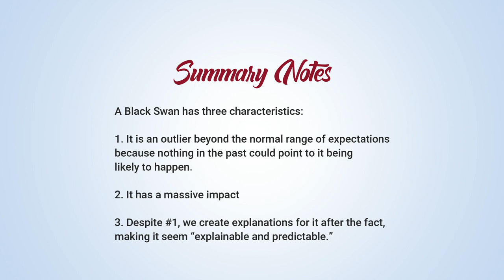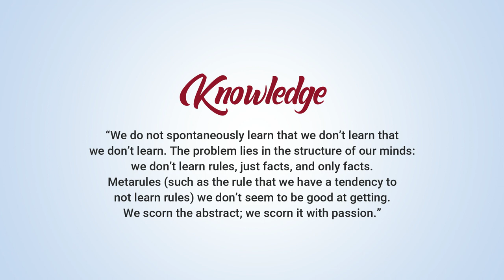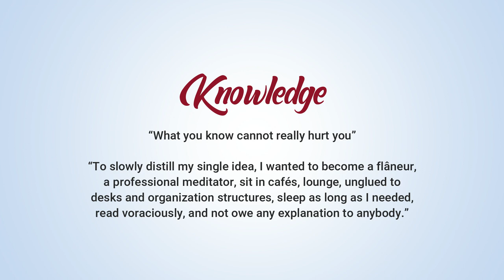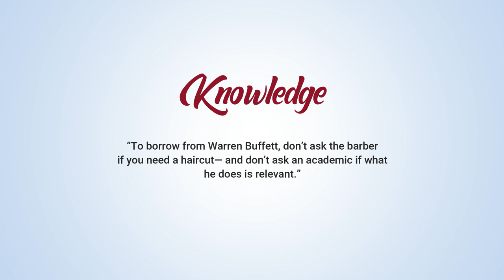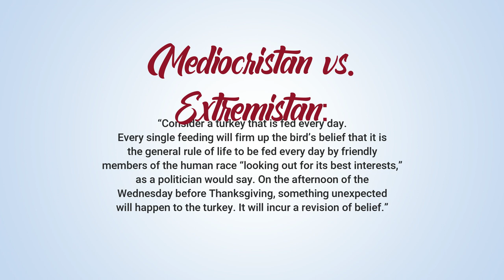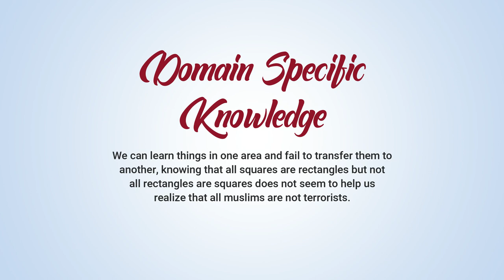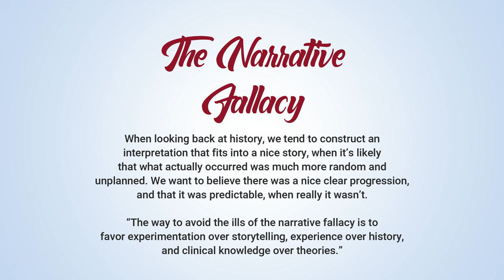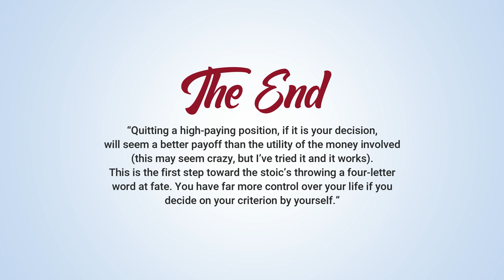The Black Swan by Nassim Nicholas Taleb Summary Notes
Complete game changer in thinking about sudden, unexpected events. Not only does it help you be less foolish in interpreting the world around you, it provides a model that anyone (not just entrepreneurs) can use for maximizing the potential for sudden success in life while decreasing the risk of sudden ruin.
Summary Notes
Business:
Knowledge:
The Triplet of Opacity:
Mediocristan vs. Extremistan:
The Turkey:
Sucker Problems:
Domain Specific Knowledge:
The Narrative Fallacy:
Silent Evidence:
Taking advantage of serendipity (positive Black Swans)
The End Notes

I read a lot of books; like to talk about them! This is the place where I talk about books and books related things. Books, Reviews, books reviews, Hope you enjoy.